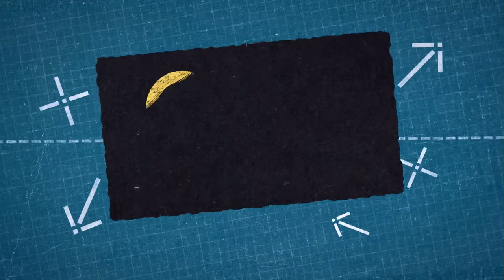Everything you NEED to know about Michael Edwards' Return to Liverpool | The Deep Dive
Michael Edwards return to Liverpool & FSG has been confirmed. Chris and Josh are back for another episode of The Deep Dive to discuss everything you need to know about the returning Michael Edwards and what it means for the club moving forward.

GET TICKETS TO OUR LIVE SHOWS!